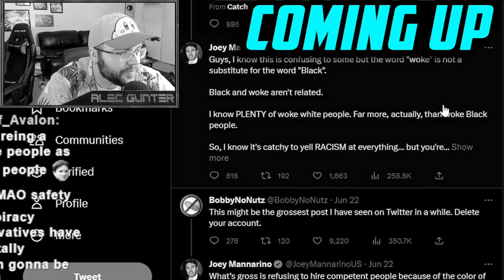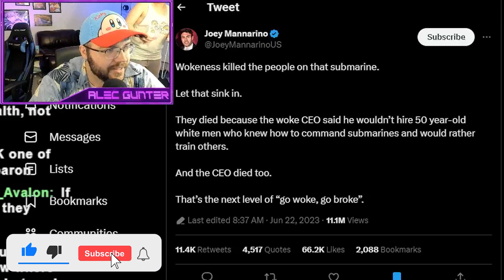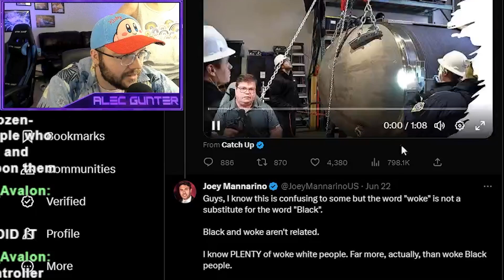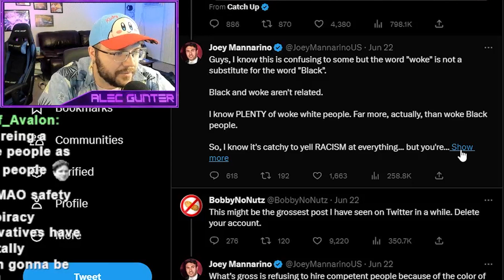Minorities caused the Titan submarine disaster, I guess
Joey Mannarino has decided to throw his hat into the submarine discourse. Unfortunately it seems he accidentally threw his brain as well.